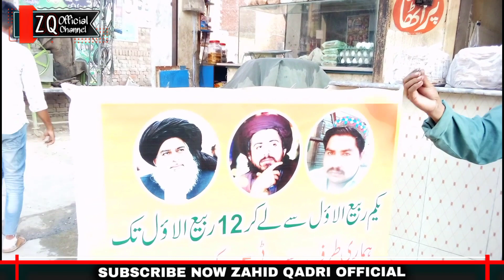TLP Ka Karkun Anokhy Andaz Men Rabi Ul Awal Mnaty Huwy || Zahid Qadri Official